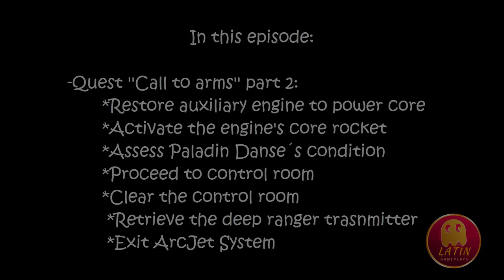Fallout 4 part 5 - Gameplay Walktrough HD 1080p ps4 - No commentary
In this episode:

-Quest ''Call to arms'' part 2:
          *Restore auxiliary engine to power core
          *Activate the engine's core rocket
          *Assess paladin danse's condition
          *Proceed to control room
          *Clear the control room
          *Retrieve the deep range transmitter
          *Exir ArcJet system

-Quest ''Semper invicta'':
          *Return to cambridge police station
          *Support the brotherhood recon team